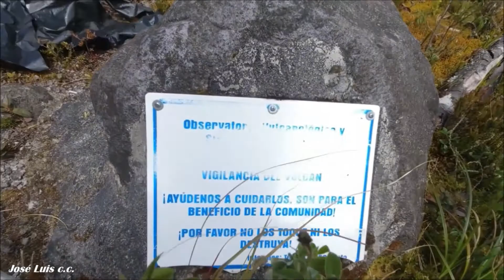Rumbo al Machete (Formación rocosa volcán Doña Juana). Las Mesas Nariño.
El Doña Juana es un estratovolcán ubicado en la cordillera central andina colombiana, ​ que culmina a 4160 m de altitud.​ Se encuentra en el parque nacional natural Complejo Volcánico Doña Juana-Cascabel, en el departamento de Nariño, Colombia.
con un diámetro del cráter cercano a 4 Km, sin glaciares, con registro de depósitos asociados con flujos de lava, flujos piroclásticos y cenizas; los riesgos que la actividad de este volcán pueden acarrear se relacionan con ocurrencia de flujos piroclásticos, flujos de lodo o lahares y caídas de ceniza.
El 20 de junio de 2008 se instaló una estación sísmica denominada Lavas, dotada de un sensor triaxial de corto periodo, en un punto distante 4 Km al sur-occidente de la cima volcánica. Para que las señales captadas por esta estación lleguen en tiempo real a la sede del Observatorio Vulcanológico y Sismológico de Pasto (OVSP) para su procesamiento y análisis, se cuenta con dos puntos de repetición, de manera que la señal que sale de la estación Lavas pasa por las repetidoras de Morasurco y Cruz de Amarillo antes de llegar al OVSP. nariñoesunparaiso. Lagunas en el volcán Doña Juana.